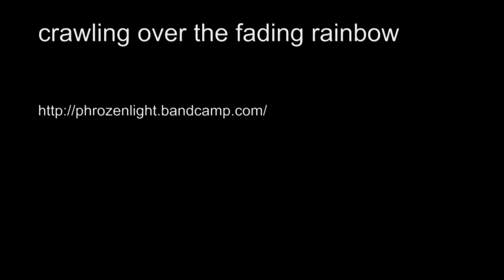Phrozenlight - crawling over the fading rainbow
recorded in two takes
first the bassguitar
then the synths.